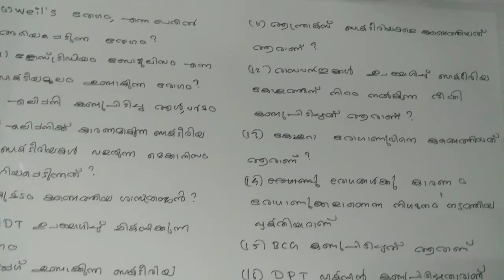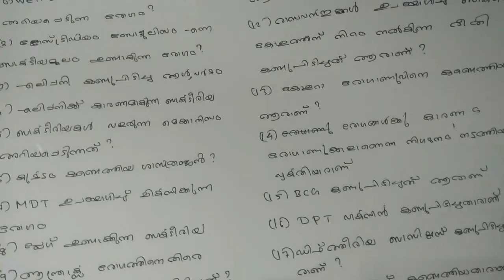KTET Category 1 ||Mock Test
Educational video regarding bacteria in biology.this video is useful for ktet and ctet examination